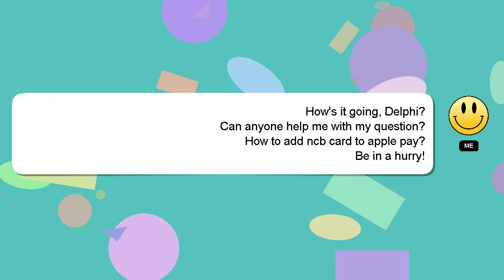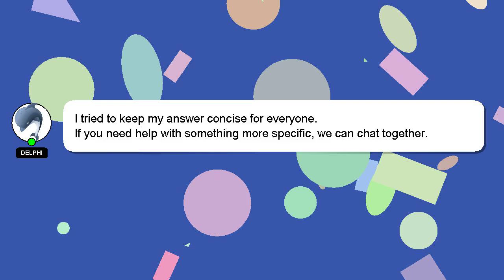How to add ncb card to apple pay?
A short overview of who I am, Hello there, my name is Delphi. I can assist you in answering your queries. - How to add ncb card to apple pay?

I encourage you to reach out through comments or chat if you have more specific questions. Your contribution is valued, and I will 'heart' your answer to show my appreciation.

*1 What we are experimenting :*